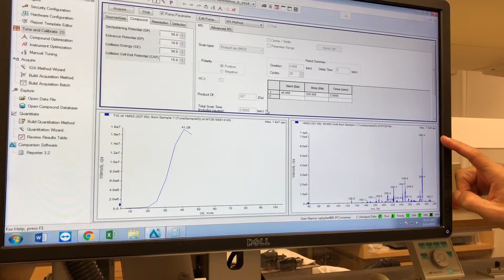Hands on Drug Metabolism and Computational Docking Workshop, Aug 13 14, 2018, UC San Diego